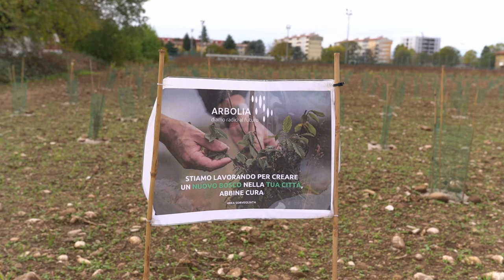Intervista a Maurizio Pescarini, CEO e General Manager Genertel